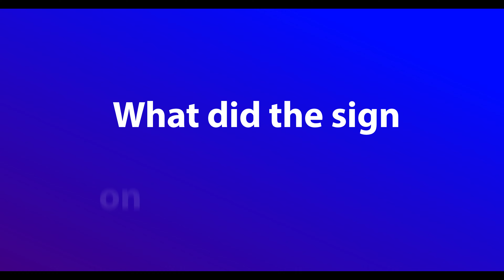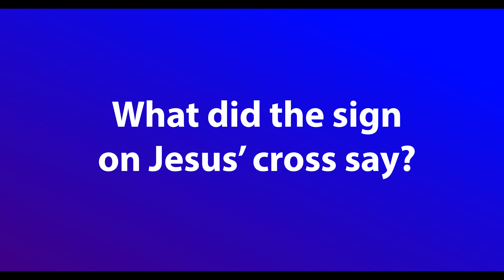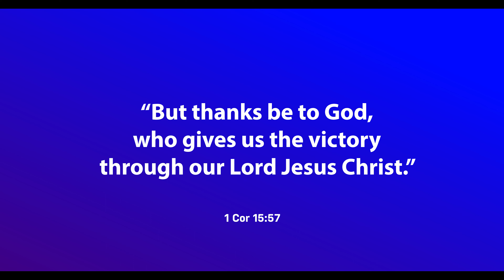HERE COMES THE KING: The Crucifixion and Resurrection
In the garden of Gethsemane, Jesus prayed to His heavenly Father, saying, "My Father! If it is possible, let this cup of suffering be taken away from me. Yet I want your will to be done, not mine.” The Lord knew how bad things were about to get, yet He remained obedient to the Father and faithful to the plan for our salvation.

This study is from the book of Matthew, chapters 26 - 28.

INCLUDED IN THIS VIDEO: Discover the Bible animation, Lesson, and a really fun narrative about a whacky gameshow host!